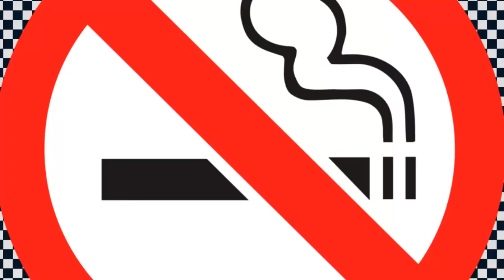RELAXING ENGLISH SONG VIDEO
Relaxation songs |Relax songs |Tamil jukebox song | Relax Songs